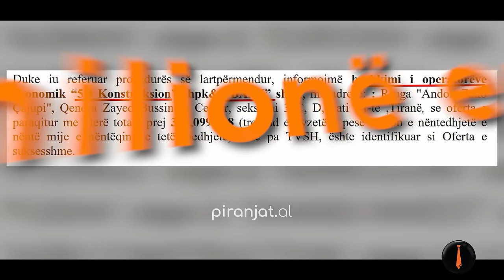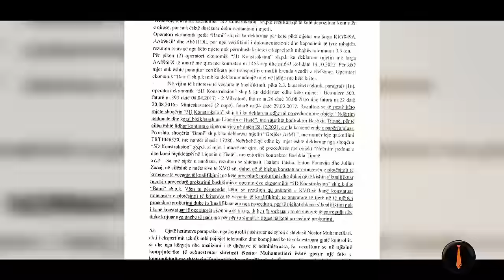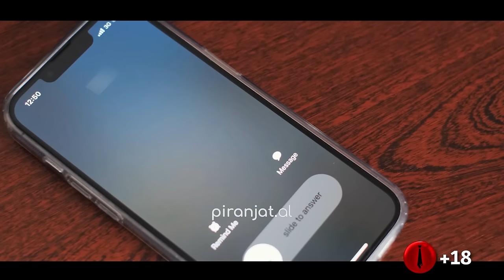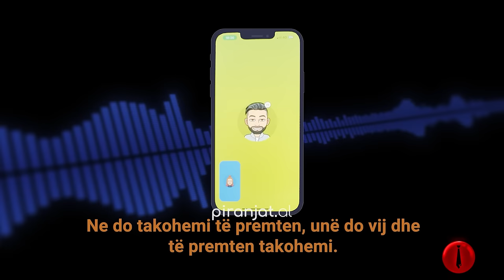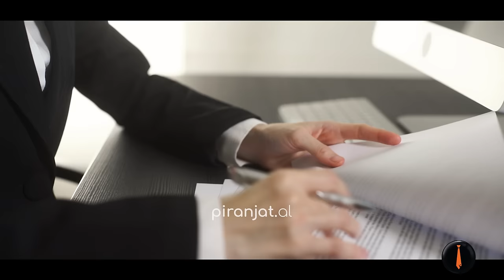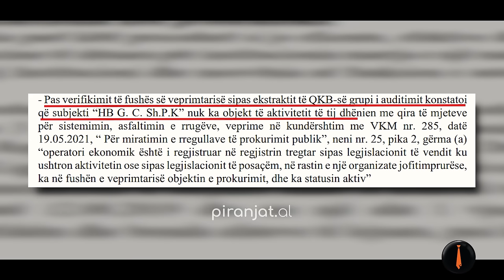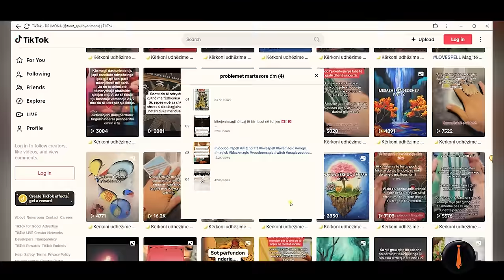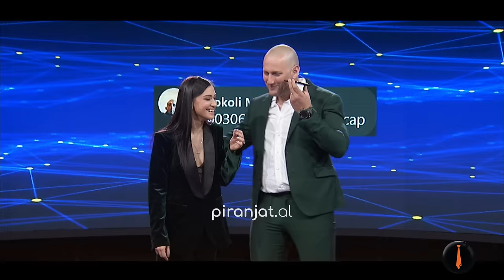SEZONI 5 EPISODI 7